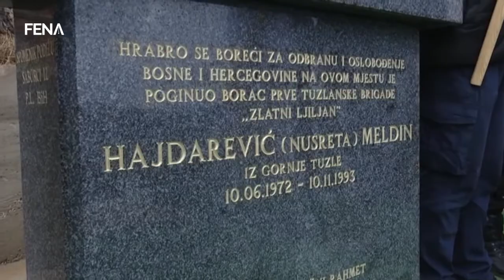Obilježena 24. godišnica pogibije Zlatnog ljiljana Meldina Hajdarevića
SARAJEVO, 10. novembra (FENA) - Federalni ministar za pitanja boraca i invalida odbrambeno oslobodilačkoga rata Salko Bukvarević danas je, skupa sa Nusretom Hajdarevićem i Meldinom Hajdarevićem, ocem i sestričem poginulog Zlatnog ljiljana Meldina Hajdarevića, otkrio spomen obilježje podignuto u čast tog heroja.